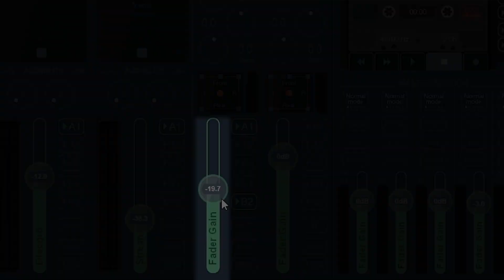Bawal sa Tumawa sa Pinoy Memes 2020 daw